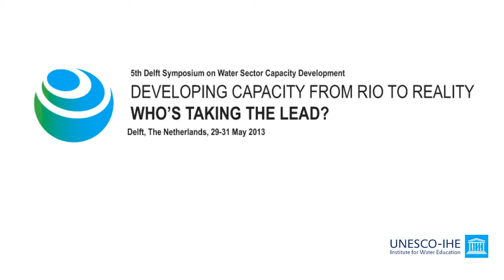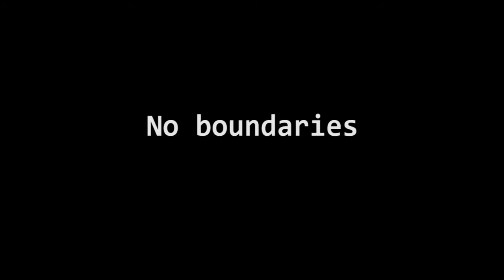Ambassadors & Capacity Development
Kitty van der Heijden, Director DME (Department for Climate, Environment, Energy and Water) at Ministry of Foreign Affairs, Netherlands and Csaba Körösi, Head of the Permanent Mission of of Hungary to the United Nations give us an overview of the symposium and the role of the journalists to spread the lessons to the real world. Interviewer: Caridad Machín Camacho of IRC
They highlight that hygiene and sanitation should be taken into account when we think about building water capacity.
The DME director at Ministry of Foreign Affairs point The Netherlands as an example transboundary water management.